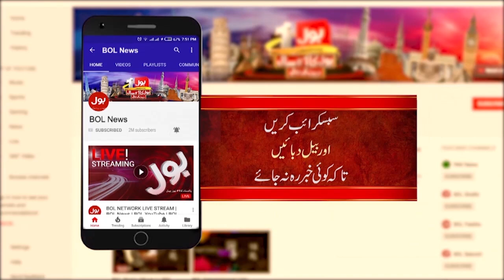Ali Muhammad Khan Cracking Reply to Imported Hukumat | Imran Khan vs shehbaz Sharif | Vlog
Ali Muhammad Khan Cracking Reply to Imported Hukumat | Imran Khan vs shehbaz Sharif | Ali Muhammad Khan Vlog